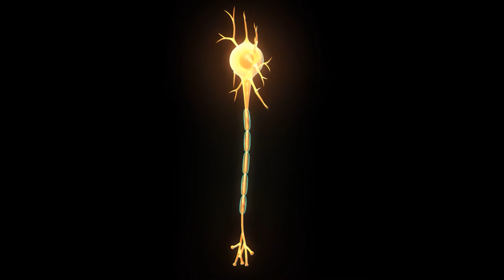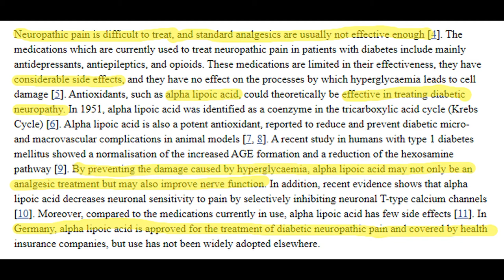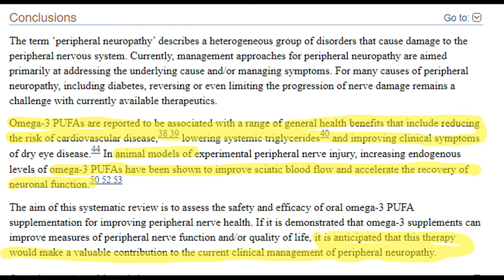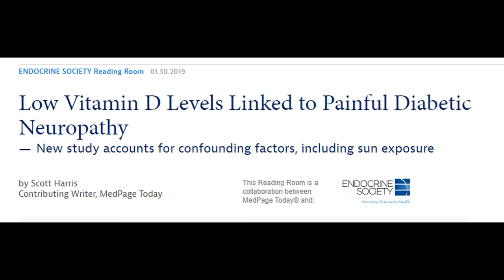Integrative Treatments for Neuropathy : Supplements that Help Neuropathy@CoreHealth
Neuropathy@CoreHealth
We are Neuropathy@CoreHealth we are Fairfield County's Leading provider of Integrative Neuropathy Care. Recent improvements in treating neuropathic pain allow for Medicare and Major Medical coverage. These treatments are done in-office and are medically supervised. The good news is that these treatments are now a  partially covered service.

diabetes
diabetic foot pain
neuropathy
peripheral neuropathy
chemotherapy
diabetic nerve pain
diabetic foot
nerve pain in foot
diabetic foot pain at night
diabetes and foot problems symptoms
diabetes aching legs
type 2 diabetes foot problems
pain in fingers and toes diabetes
throbbing feet diabetes
toe cramps diabetes
diabetic neuropathy
neuropathic pain
tingling in feet
what is neuropathy
neuropathy treatment
polyneuropathy
autonomic neuropathy
small fiber neuropathy
neuropathy feet
peripheral neuropathy causes
peripheral neuropathy treatment
neuropathy symptoms
neuropathy causes
alcoholic neuropathy
neuropathic pain in hands
is peripheral neuropathy permanent
nerve damage in foot symptoms
nerve damage in feet
nerve damage in legs and feetdiabetes
diabetic foot pain
neuropathy
peripheral neuropathy
chemotherapy
diabetic nerve pain
diabetic foot
diabetes aching legs
throbbing feet diabetes
toe cramps diabetes
diabetic neuropathy
neuropathic pain
tingling in feet
what is neuropathy
neuropathy treatment
polyneuropathy
autonomic neuropathy
small fiber neuropathy
neuropathy feet
peripheral neuropathy causes
peripheral neuropathy treatment
neuropathy symptoms
neuropathy causes
alcoholic neuropathy
nerve damage in legs and feet